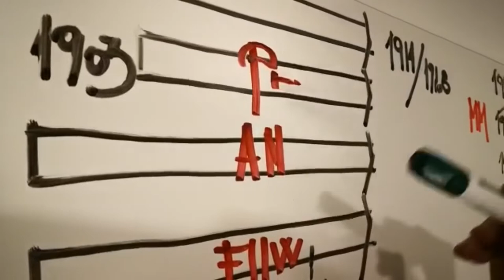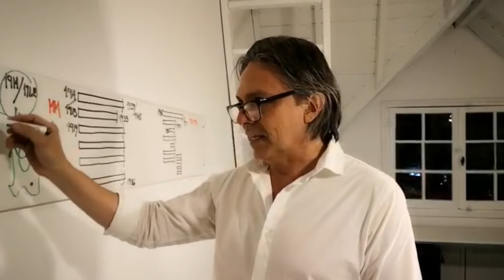Historia de la Arquitectura - Video #17: El Modernismo - Clase Online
VIDEO # 17: EL MODERNISMO
VIA @Historia_y_Arquitectura

Te invitamos a participar de Nuevas Clases Online ON DEMAND (que podes ver cuándo quieras desde nuestra web)
Tambien te invitamos a unirte a nuestras CAMINATAS URBANAS por Buenos Aires,

Info de contacto en bio

En el vídeo @rudolf.arq
También podes ver nuestros videos en nuestro canal de Youtube